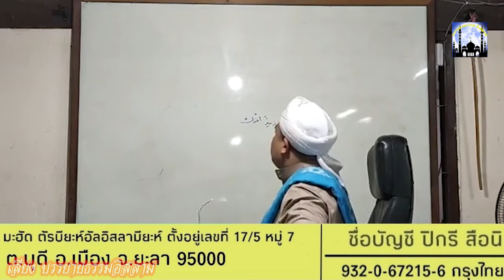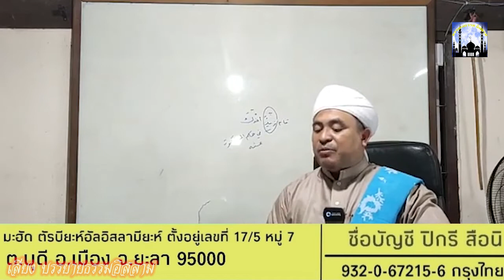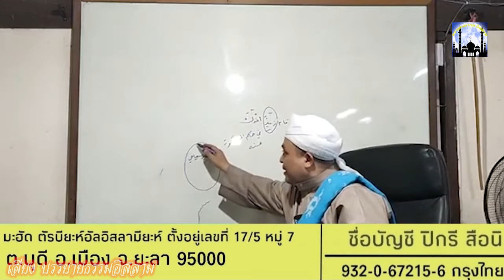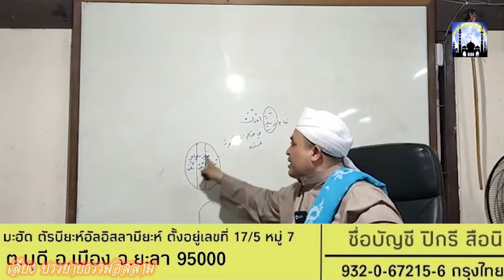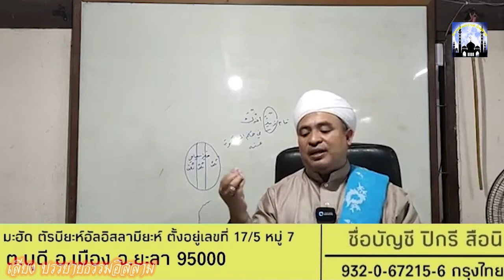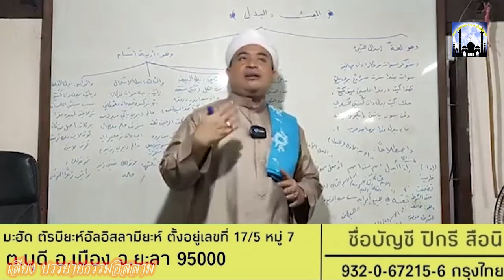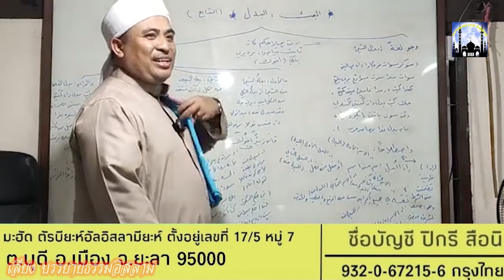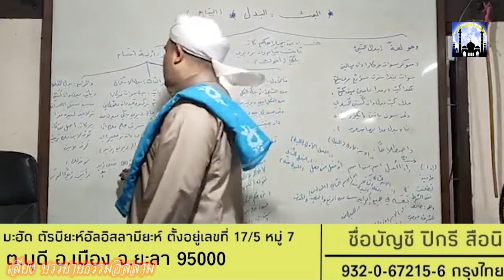[สอนกีตาบ] บาบอฟิกรี ปอเนาะพงยาวี (กีตาบมาตันอัลจรูมียะห์) Ep.23 16-04-65 (ค้ำ)